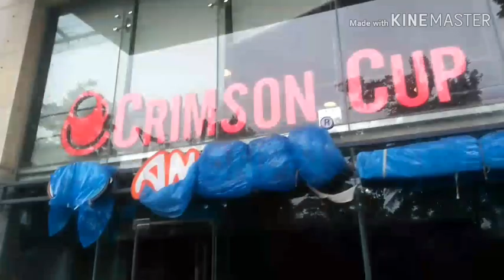Coffee shot at rainy day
Life is totally lock at this lockdown time
At  this time am out side for my walk  and suddenly  decided  for a coffee shot
Hot coffee  and it's fresh aroma
Give  me  outstanding feel
But please don't  come outside of Home
Out side is high risk
Use musk
Hand sanitizer
Coming soon
 Out standing  video with 4k camera  ∨